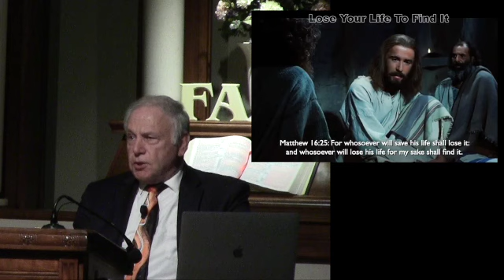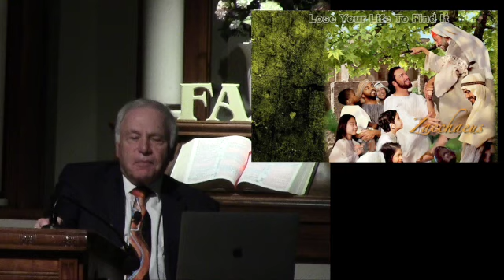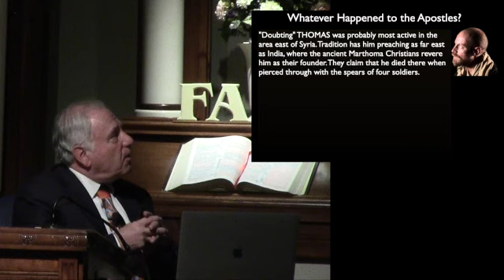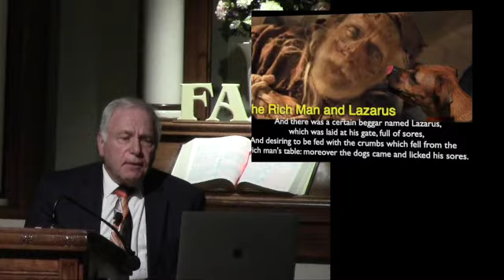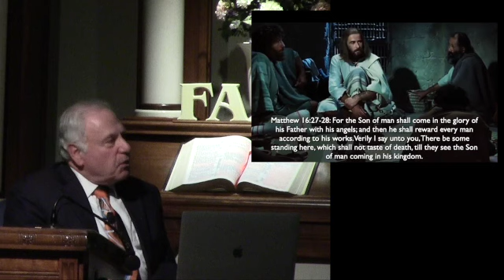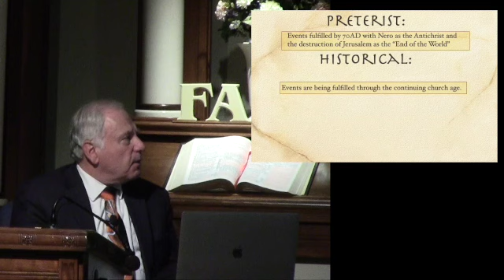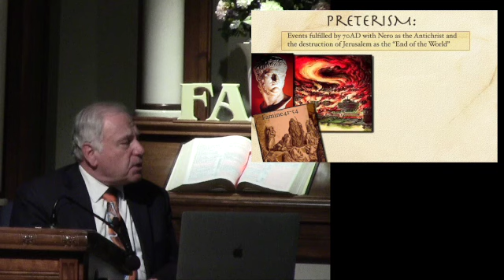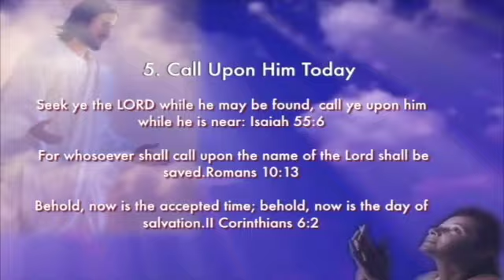Lose Your Life To Find It